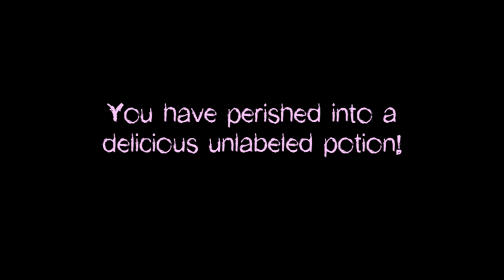I Am Brewing You Alive But You Can Leave At Any Time If You Really Want To with queen faith 89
Author Autumn Rain